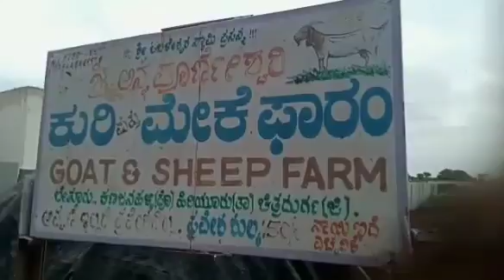ಕುರಿ ಮೇಕೆ ಫಾರ್ಮ್ ಹೌಸ್ ಹೀರಿಯೂರು ಚಿತ್ರದುರ್ಗ ಜಿಲ್ಲೆಯಲ್ಲಿ ದಯವಿಟ್ಟು ನೋಡಿ ರೈತರು ಲಾಭ ಗಳಿಸಿದ ಹಣ ಧನ ಸಹಾಯ